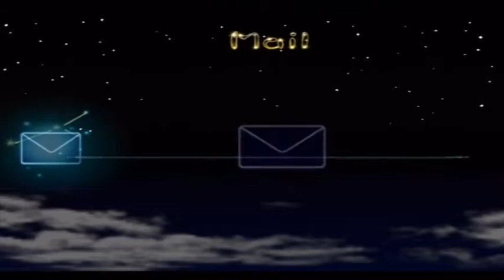Pikmin 2 Walkthrough Part 2 - Tiny Arms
Hit dat like button! ;D